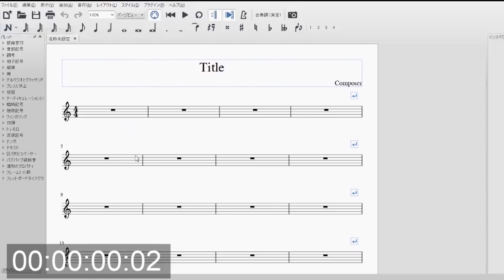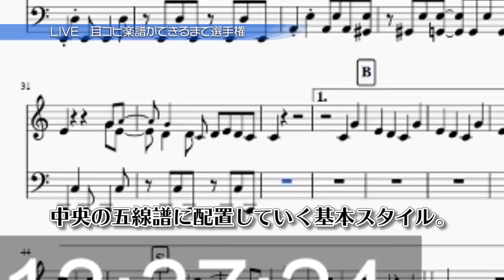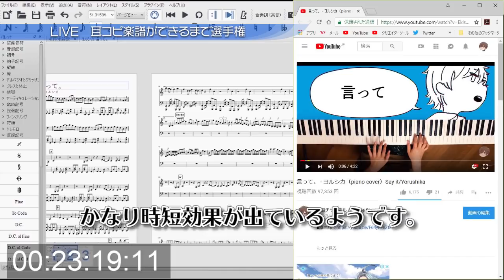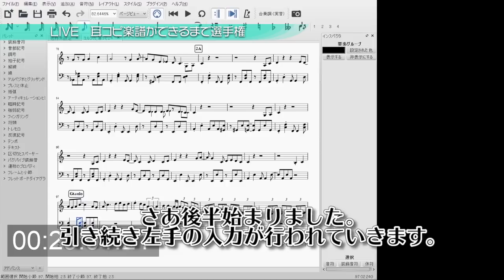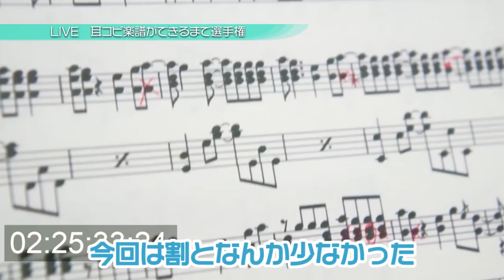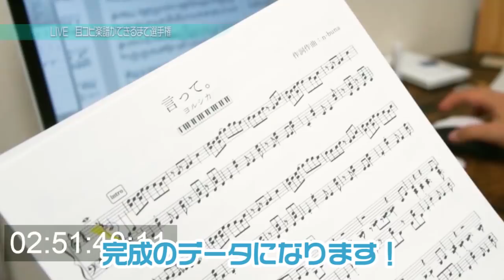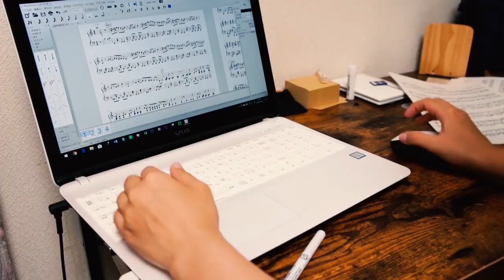耳コピ楽譜が出来るまで動画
アナウンサーさんはすごいなあと思いました。編集は楽しいなぁと思いました。
心の耳で聞き取ってくださいね。

っていうか字幕あるから画面見てね。

※「曲を選ぶこと」から動画づくりだと思っています。演奏曲のリクエストはご遠慮ください。I basically start making videos with "choosing songs to play". Therefore I currently don’t take any request from anyone. 곡을 선택하는 것부터 비디오 제작이라고 생각하고 있습니다. 리퀘스트를 받아 들일 수 없습니다.